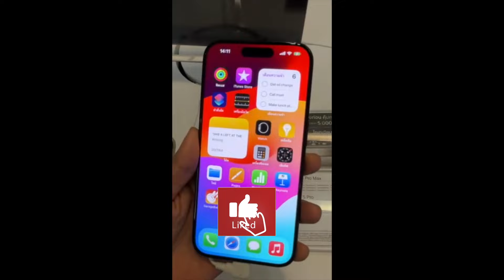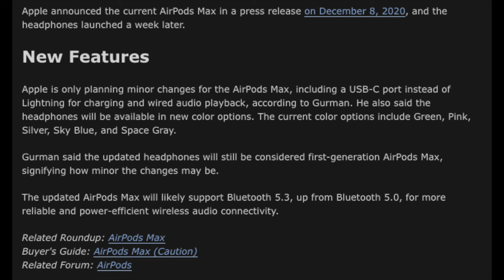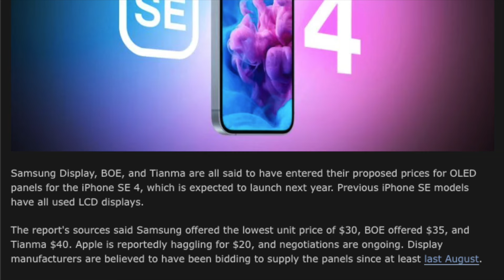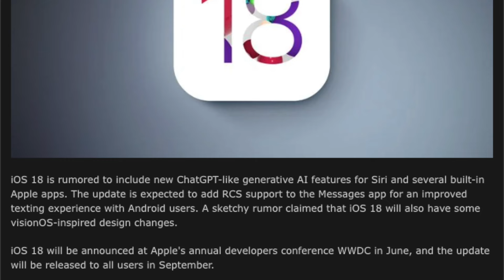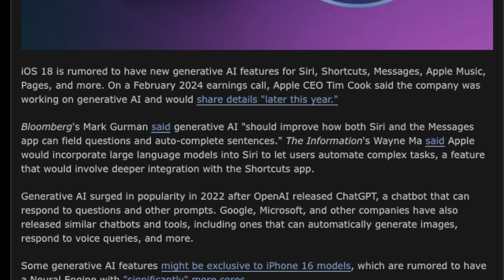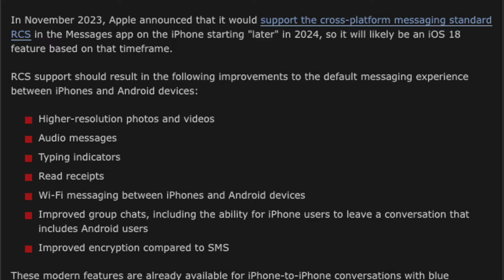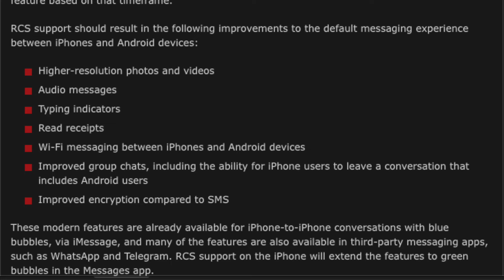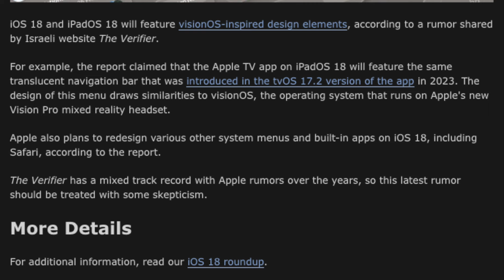Apple กำลังเจรจากับซัพพลายเออร์OLED สำหรับ iPhone SE 4 ในปีหน้า